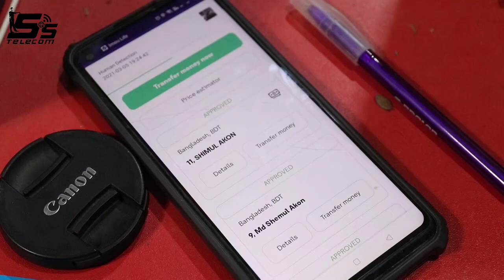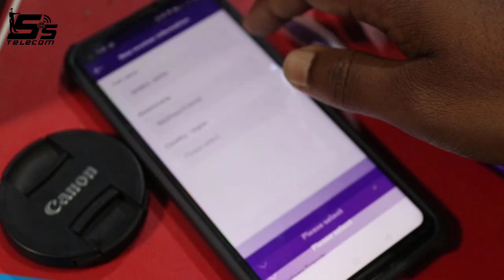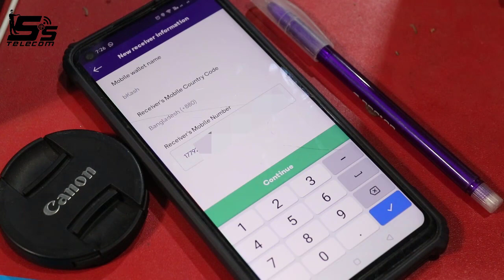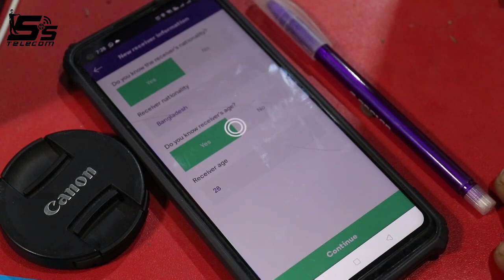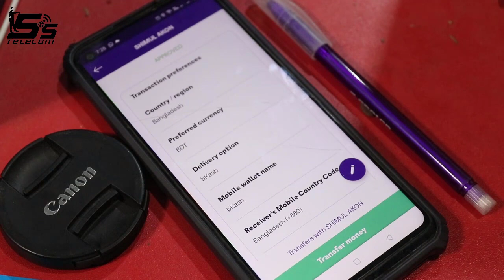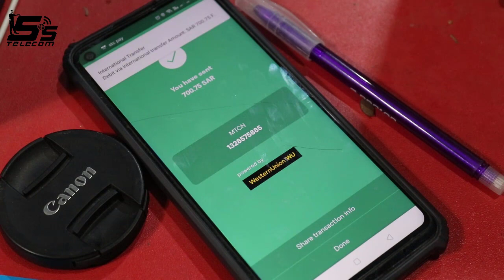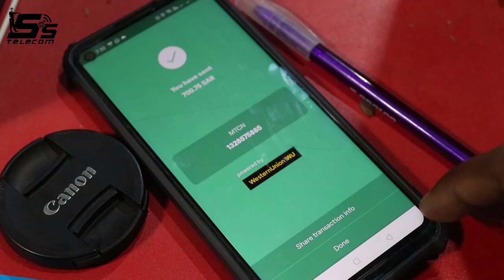STC Pay to bKash | এসটিসি পে থেকে বিকাশ | how to send money stc pay bangladesh | SS Telecom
STC Pay to Fund Transfer bKash.
এসটিসি পে থেকে টাকা পাঠান বিকাশে,
how to send money stc pay bangladesh
SS Telecom
*অনলাইন সম্পরকে তথ্য পেতে,
*অনলাইন বিষয় কিছু শিক্ষতে,
*ইউটিউব বিষয় যানতে,
*অনলাইন আয় করতে,
*মোবাইল বাংকিং যানতে,
*সৌদী আবর বিষয় যানতে,

STCPaytoFundTransfer bKash